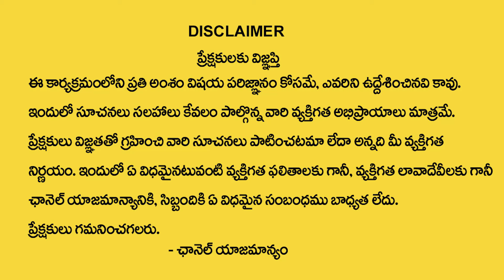తులారాశి ఫిబ్ర‌వ‌రి ఫ‌లితాలు 2024 : February Tula Rasi Horoscope Prediction 2024 | Suresh Sharma